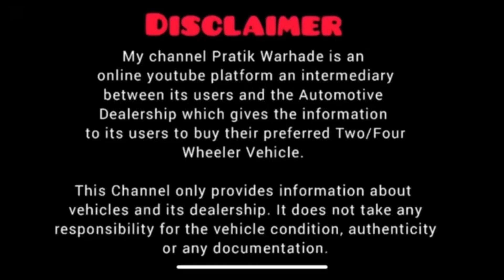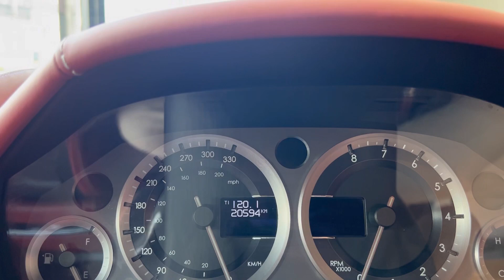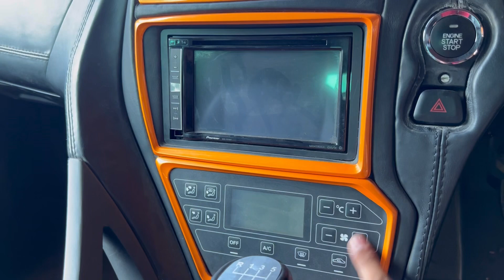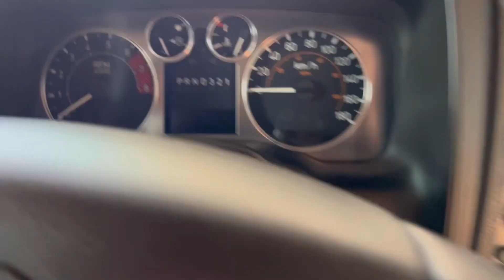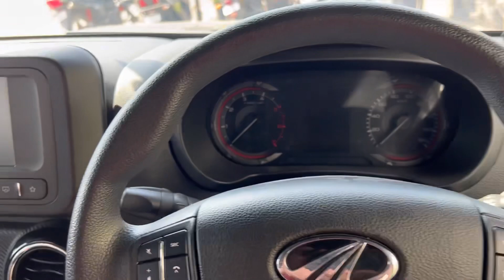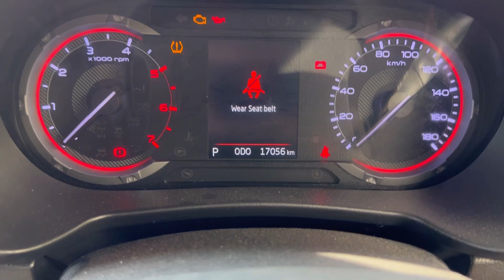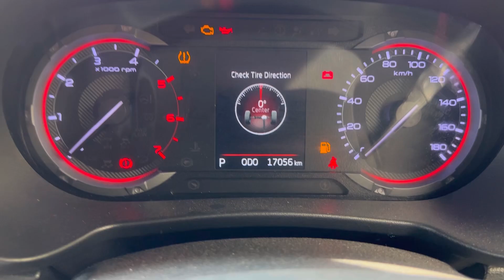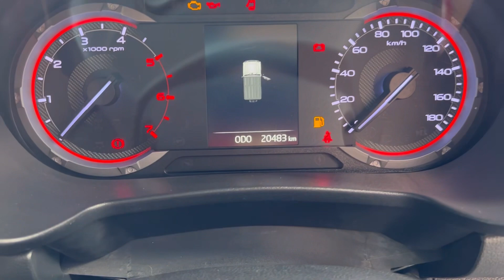4x4 Thar & Super Cars for sale 🔥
Note : This is not an paid / Sponsored video, video made only for Knowledge purpose.

My channel Pratik Warhade is an online youtube platform an intermediary between its users and the Automotive Dealership which gives the information to its users to buy their preferred Two/Four Wheeler Vehicle.
This Channel only provides information about vehicles and its dealership. It does not take any responsibility for the vehicle condition, authenticity or any documentation.

In this video I had shown total 5 cars amongst them 3 are well known supercar such as Aston Martin Vantage, DC Avanti and Hummer H3 along with that I have also shown 2 Thar one is Diesel Automatic and Diesel Manual .
These cars are well maintained and next to showroom condition.

For information you can contact to HF Cars, Chennai.